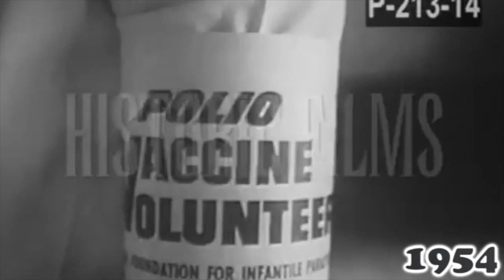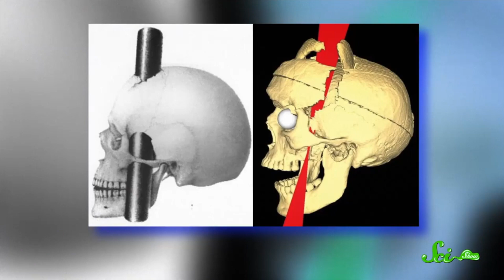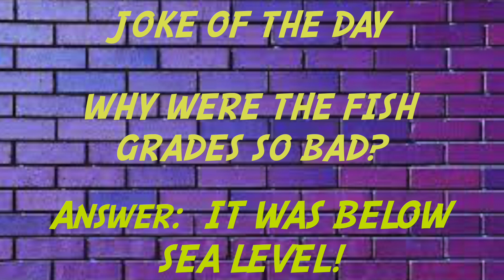Arrow News 2 23 2022